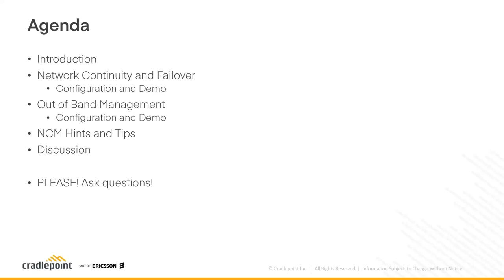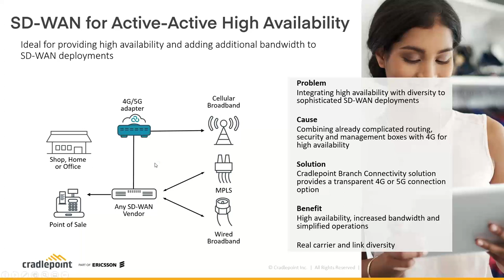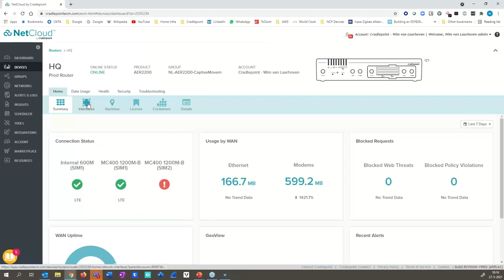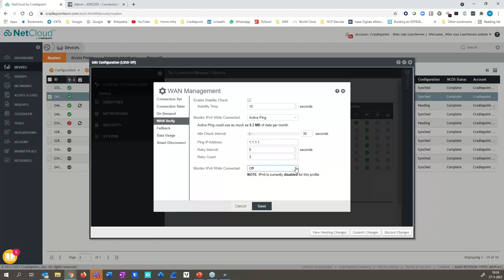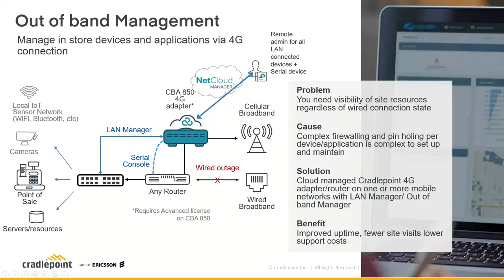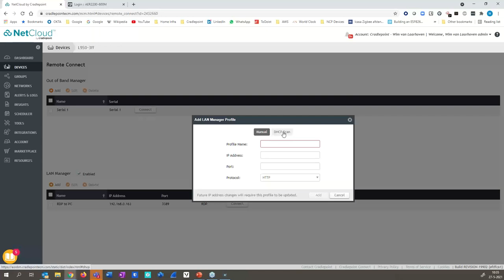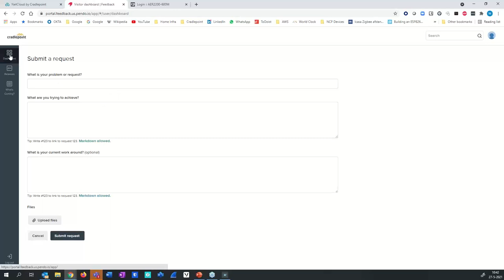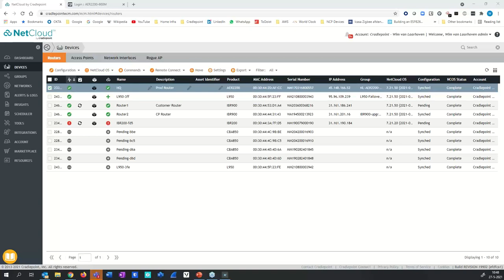Cradlepoint, experience the platform webinar | Exclusive Networks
Bekijk hier het Cradlepoint demo platform webinar terug van 27 mei.